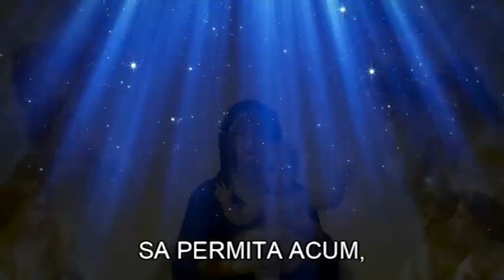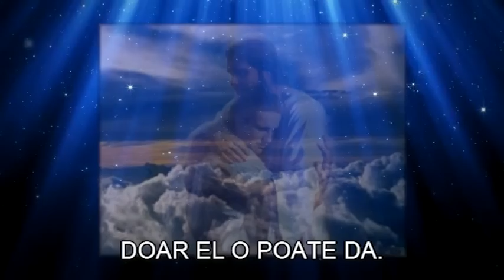Mesaj Divin Sfanta Maria 19 12 2014 Egi Uzenet Szuz Maria